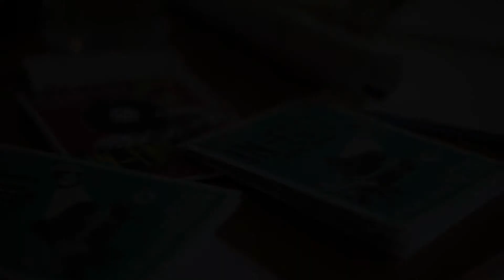In Edit X Μικροπράγματα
(Bιντεο: Ειρήνη Δασκάλου / Τραγούδι: Travelling Day- Edith Bad)